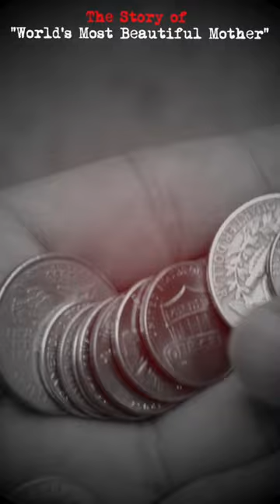The story of a mother with "The Most Beautiful Heart" ❤️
Mary Ann Bevan (née Webster; 20 December 1874 – 26 December 1933) was an English nurse, who, after developing acromegaly, toured the circus sideshow circuit as "the ugliest woman in the world".

Mary Ann Webster was one of 8 children born into a working-class family in Plaistow, East London. She later became a nurse[when?]. In 1902, she married Thomas Bevan with whom she had four children. Thomas Bevan died suddenly in 1914.

Bevan started exhibiting the symptoms of acromegaly soon after she was married, around the age of 32. She began to suffer from abnormal growth and facial distortion, along with severe headaches and fading eyesight. After the death of her husband in 1914, she no longer had the income to support herself and her four children. Bevan decided to capitalize on her appearance and entered an "Ugliest Woman" contest which she won.

In 1920, she was hired by American showman Samuel W. Gumpertz to appear in Coney Island's Dreamland sideshow, a form of freak show, where she spent most of the remainder of her life. She also made appearances for the Ringling Brothers Circus until her death. She was interred at Brockley and Ladywell Cemeteries.